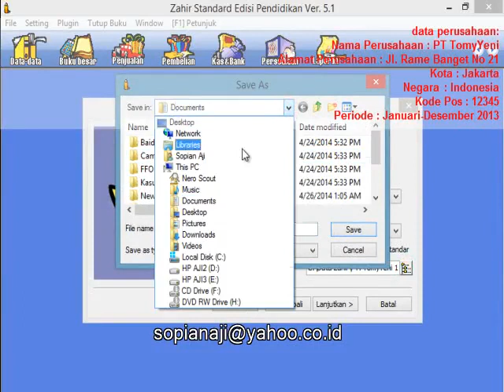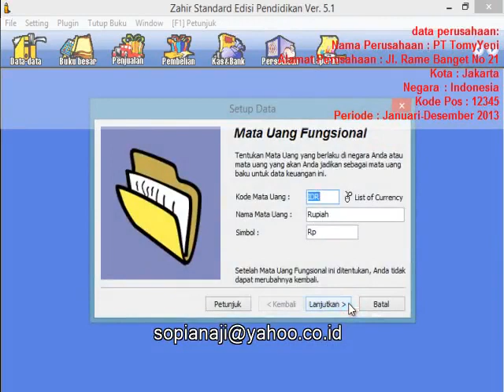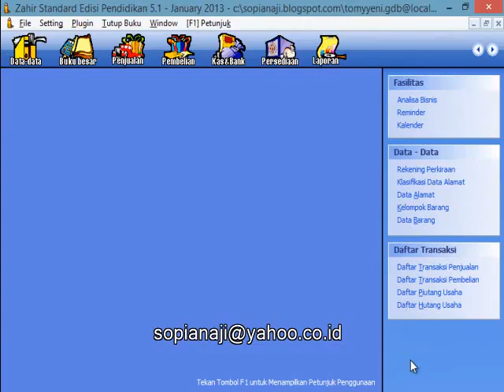Tutorial Zahir || 01. data perusahan&saldo awal YouTube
tutorial zahir accounting,
tutorial zahir accounting 5.1,
tutorial zahir online,
tutorial zahir perusahaan dagang,
tutorial zahir accounting 5.1 pdf,
makeup tutorial zahirah macwilson,
tutorial hijab nashwa zahira,
tutorial keprak az zahir,
tutorial hasan az zahir,
tutorial menggunakan zahir accounting,
tutorial rebana az zahir,
tutorial tam az zahir,
tutorial terbang az zahir,
tutorial hijab nashwa zahira segi empat